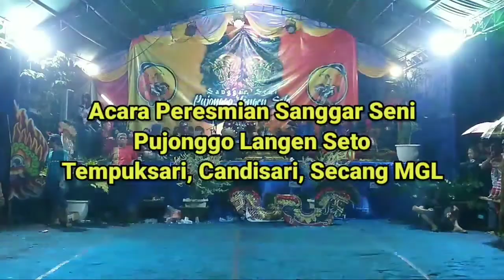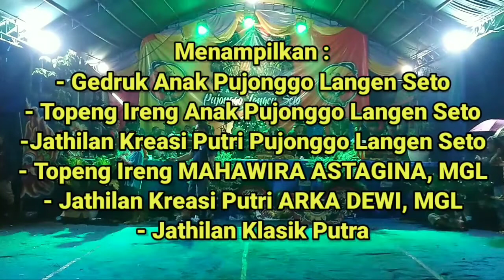Topeng Ireng MAHAWIRA ASTHAGINA Terbaru LIVE Tempuksari, Candisari, Secang 2022 | HD Audio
Topeng Ireng MAHAWIRA ASTHAGINA Magelang LIVE Perform pada acara PERESMIAN SANGGAR SENI PUJONGGO LANGEN SETO, Tanggal 8 Januari 2022 di Dsn. Tempuksari, Candisari Kec. Secang Kab. Magelang.
MOHON MAAF BILA ADA SALAH DALAM PENGEDITAN VIDEO ATAUPUN PENULISAN JUDUL, NAMA dan ALAMAT yang mana admin tidak sengaja/tidak mengetahui informasi yang diperoleh.
KRITIK & SARAN agar supaya menjadi lebih baik kedepanya..